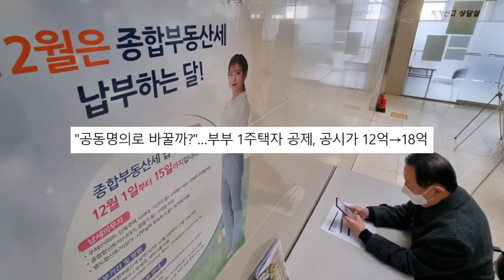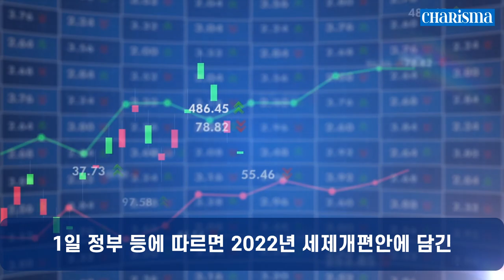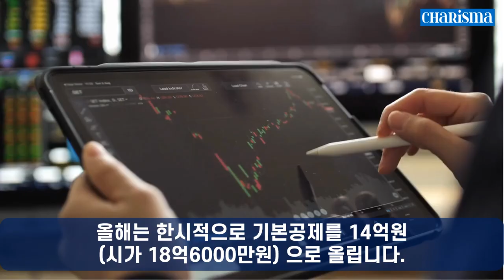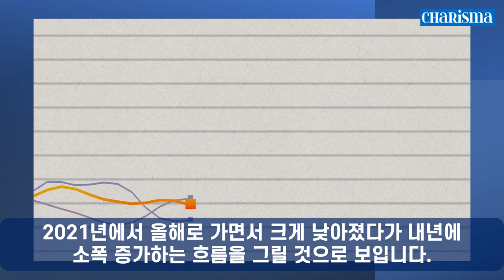[신속 정보] 부부 공동명의로 바꿀까? 단독보다 유리, 1주택자 공제, 내년 22억원까지 비과세!